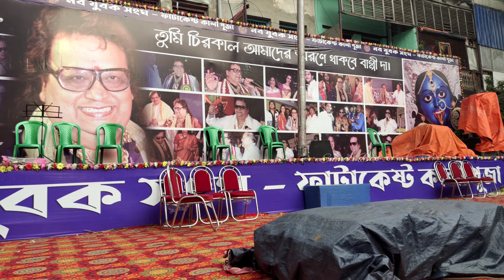ফাটাকেষ্ট কালী পূজা ২০২২ ডাকাত কালী পূজা 🙏😊